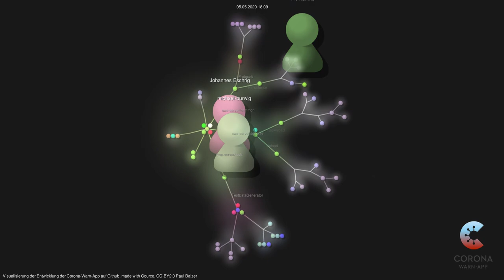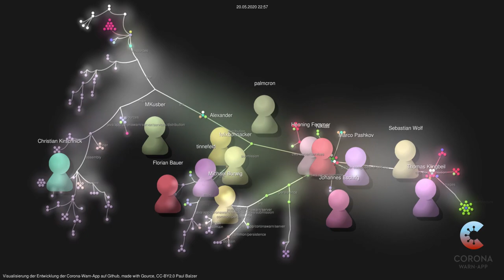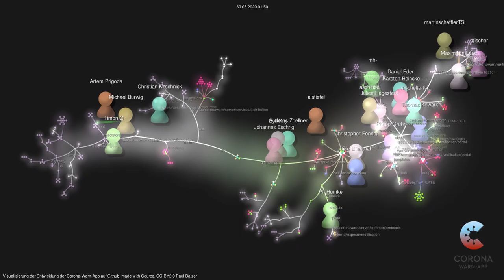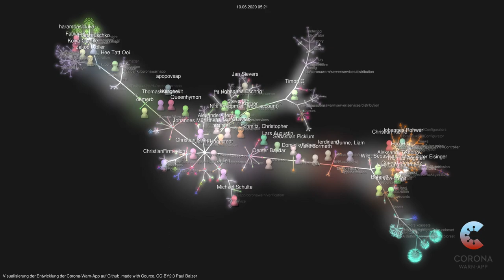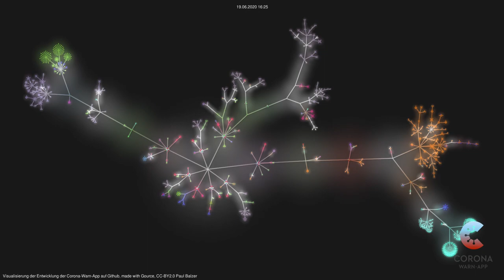Corona Warn App Development Visualization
Visualization of the Development of the German Open Source Corona Warn App on Github with Server, Apps and Documentation.